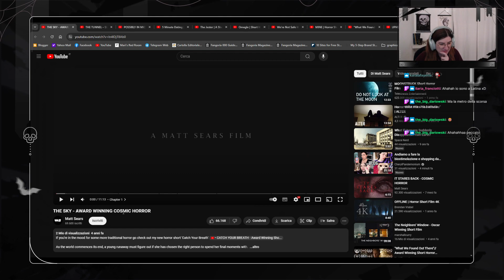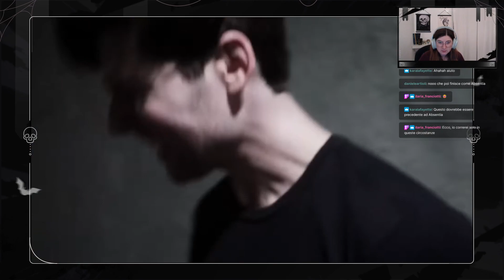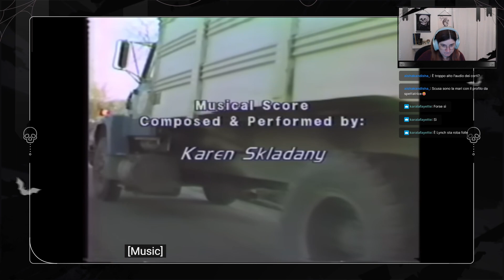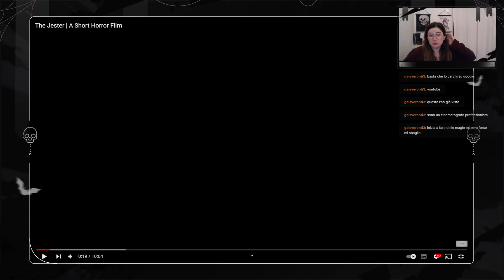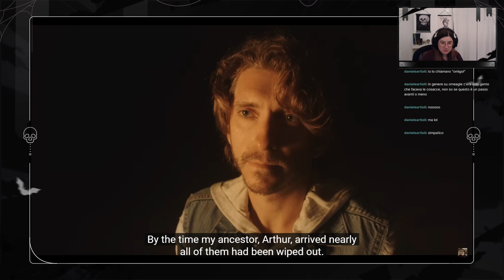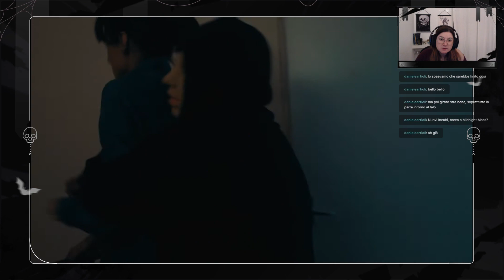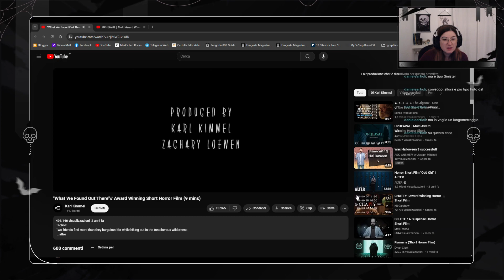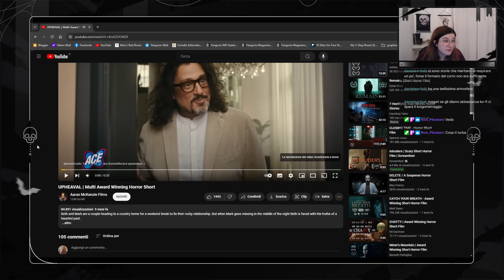Nel rabbit hole dei corti horror - ep 3